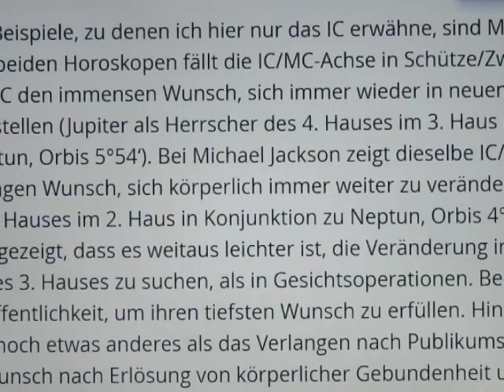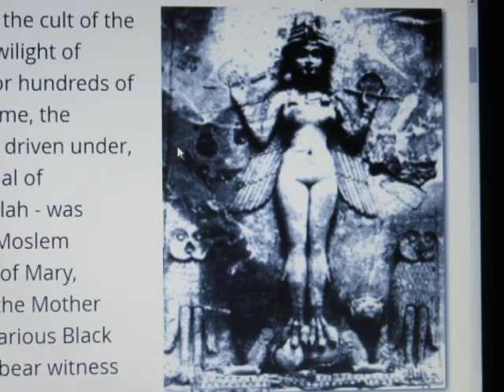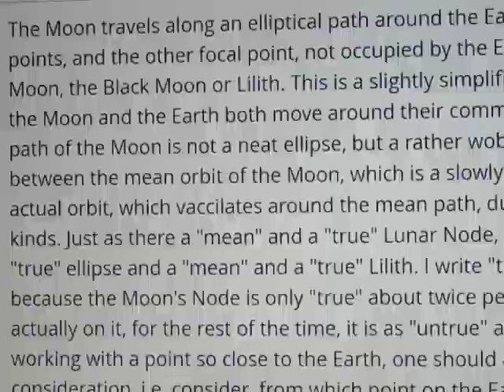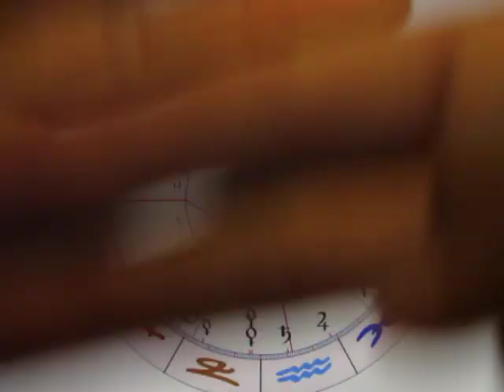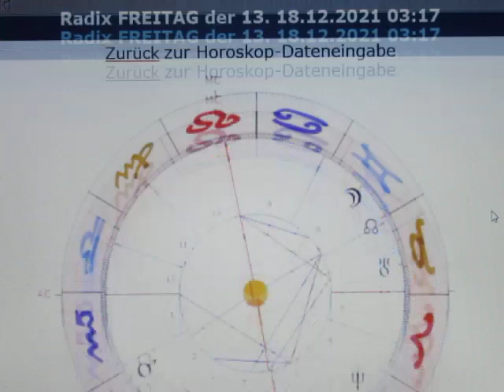1/4 - MOND Konjunktion LILITH - 18.12.2021 - GUT VERDRÄNGT IST AUCH "BEWÄLTIGT"...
Morgen ist ein "keltischer FREITAG der 13.", und ich hatte deshalb nur die Wahl, mich für die Konjunktion MOND-LILITH zu entscheiden. Die Zahlen weisen auf sehr schwere 30 Tage hin...